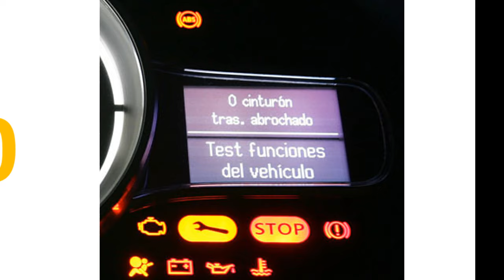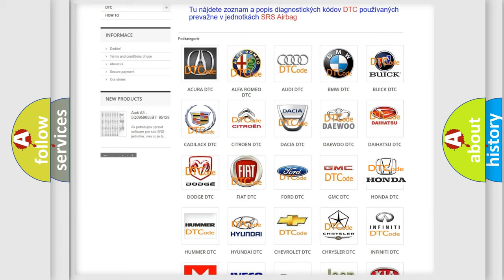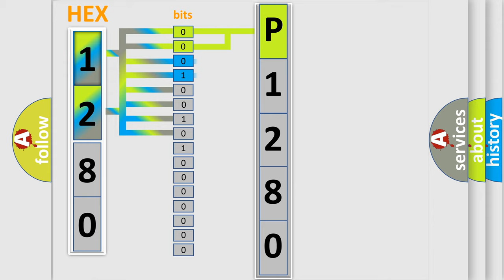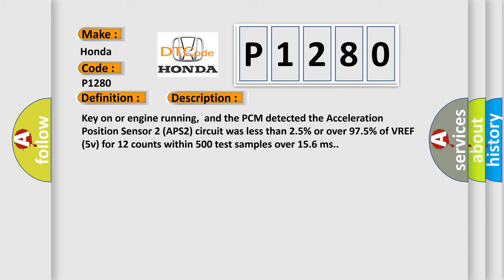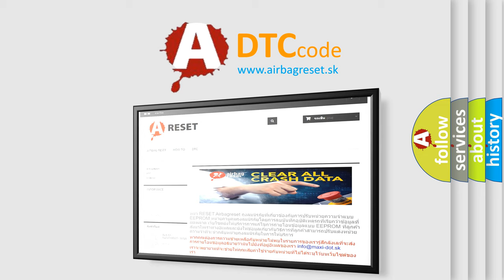DTC Honda P1280 Short Explanation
Contents:
0:21 Basic DTC analysis according to OBD2 protocol standard.
1:48 Insight into programming
2:58 A diagnostically understandable description of the Diagnostic Trouble Code
3:05 Basic error definition

Make:
Honda
Code:
P1280
Definition:
Acceleration Position Sensor 2 Circuit Malfunction
Description:
Key on or engine running,and the PCM detected the Acceleration Position Sensor 2 (APS2) circuit was less than 2.5% or over 97.5% of VREF (5v) for 12 counts within 500 test samples over 15.6 ms.
Cause:
APS2 sensor signal circuit is open or shorted to groundAPS2 sensor signal circuit is shorted to VREF or system powerAPS2 sensor power circuit is open between sensor and PCMAPS2 sensor is damaged or has failedPCM has failedTSB 01-047